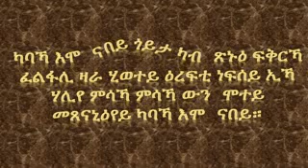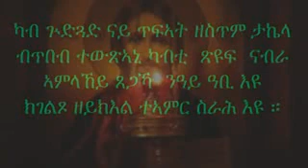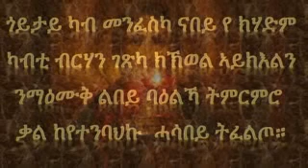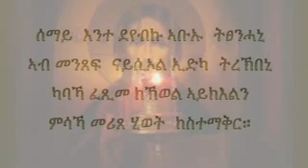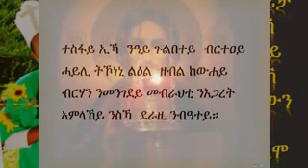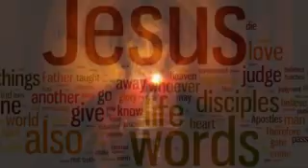ካባኻ 'ሞ ናበይ ጎይታይ Kabaka emo nabey goytay ERITREAN Christian Orthodox Tewahdo mezmur ECOT